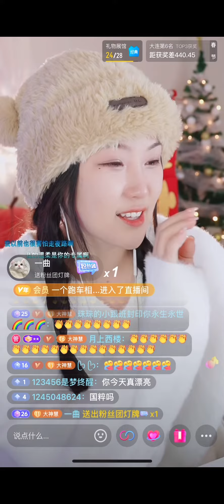大神慧 - 直播的路上有你有我 （3/5）